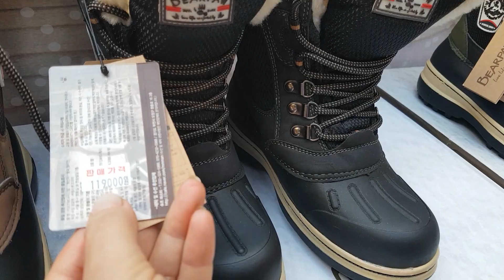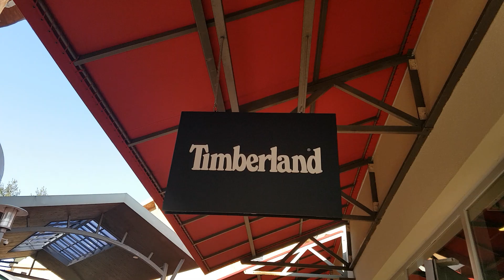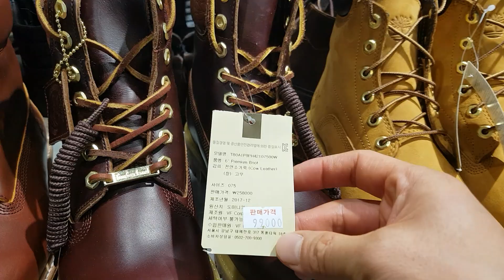여주프리미엄아울렛 Yeoju Premium Outlets